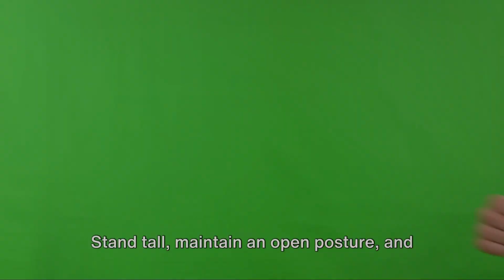Unleash Your Charisma 5 Essential Tips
Video Description:
Looking to boost your charm and charisma? Look no further! In this video, we're diving deep into the art of charisma and showing you 5 essential tips to become more charismatic in any situation. Whether you're attending a social gathering or interviewing for your dream job, these tips are sure to make you stand out from the crowd.

Join us as we break down the science behind charisma and explore practical techniques that anyone can master. Each tip is backed by research and includes real-life examples to help you understand how to implement them effectively. From body language hacks to mastering the art of storytelling, we've got you covered.

Want to become the life of the party and leave a lasting impression wherever you go? Together, let's unlock your true magnetic potential!

OUTLINE:

00:00:00 Introduction
00:00:12 Tip number one - Maintain eye contact
00:00:22 Tip number two - Develop active listening skills
00:00:34 Tip number three - Use positive body language
00:00:43 Tip number four - Be mindful of your tone of voice
00:00:49 Tip number five - Show empathy and understanding
00:00:56 Example scenario
00:01:01 Conclusion